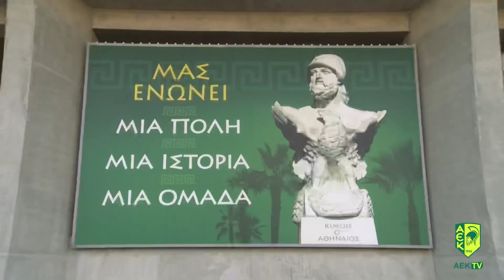𝐆𝐚𝐦𝐞 𝐂𝐀𝐌 🎥𝙰𝙴𝙺 𝙻𝚊𝚛𝚗𝚊𝚌𝚊 𝚟 𝙼𝚊𝚌𝚌𝚊𝚋𝚒 𝚃𝚎𝚕 𝙰𝚟𝚒𝚟